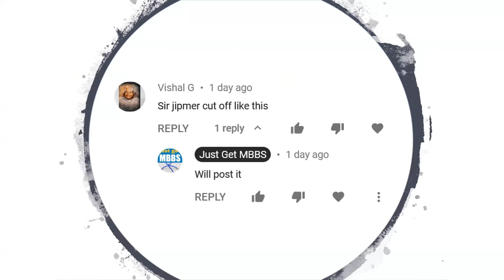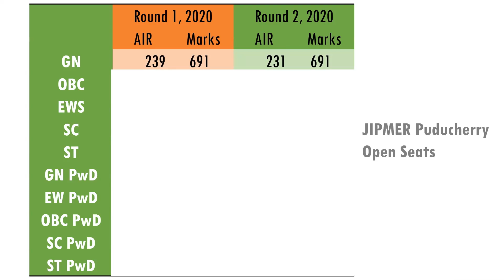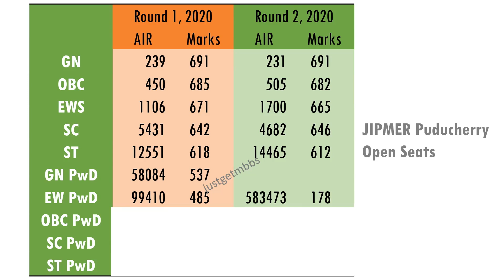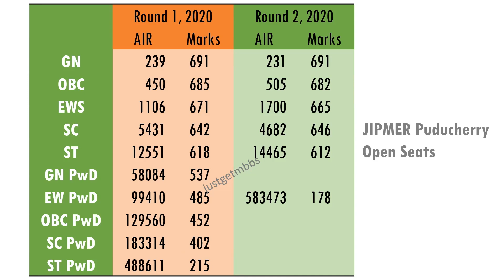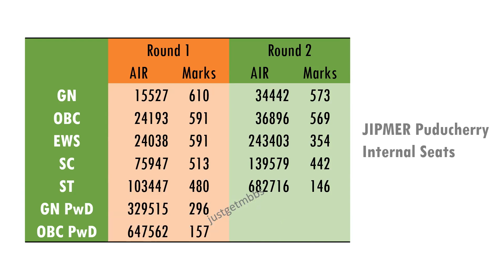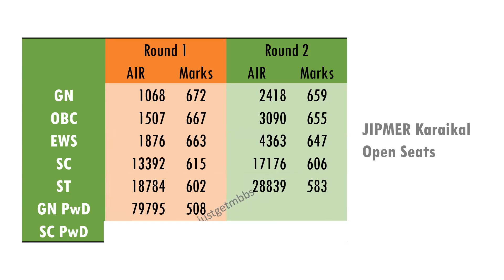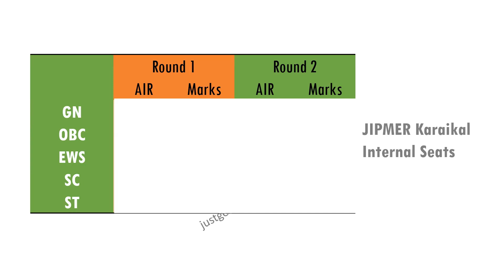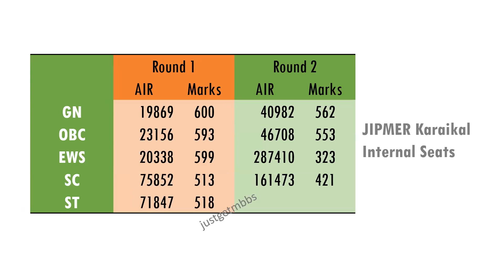JIPMER Round 2 Cutoff 2020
In this video, I have shared the cutoff for JIPMER colleges in Round 2 counseling for the year 2020. The cutoff is shown in terms of Al lIndia Rank as well as NEET Marks.

I have also compared the round 2 cutoff with the round 1 cutoff.

Cutoff for the following colleges are covered in this video.
1. JIPMER Puducherry Open seats
2. JIPMER Karaikal Open seats
3. JIPMER Puducherry Internal seats
4. JIPMER Karaikal Interal seats
5. JIPMER Puducherry NRI seats
6. JIPMER Karaikal NRI seats